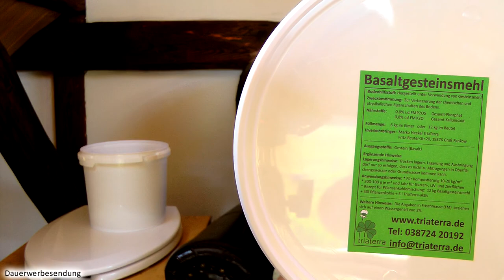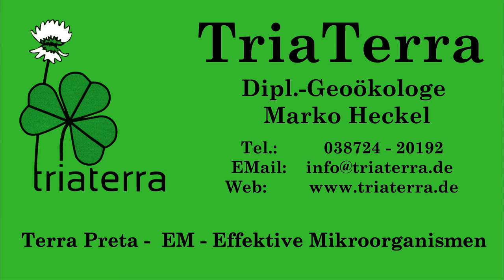Basaltgesteinsmehl - Urgesteinsmehl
Staubfeines Basaltgesteinsmehl ist eines unserer Produkte und Teil unserer TriaTerra-Streu. Für Bodenverbesserung ist Basaltgesteinsmehl ist das günstigste und beste zur Bodenverbesserung und für Kompost/Gülle/Mist, weil es sowohl eine große Oberfläche hat, Silizium verfügbar macht und zusätzlich alle basischen Mineraline und Spurenelemente enthält.

Eine TriaTerra-Streu ähnliche Mischung können Sie für die Hälfte der Kosten selber herstellen:
40l Pflanzenkohle + 12kg Basaltgesteinsmehl + 5l TriaTerra-aktiv
Für sofortige Wurzelapplikation mit 30-50l Urin mischen.